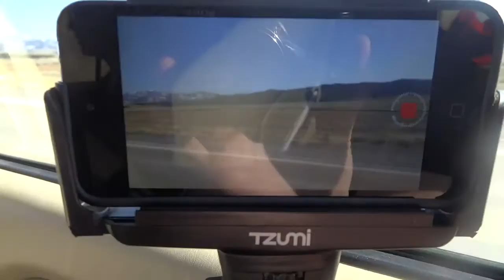Pie in the face! | Thanks giving day